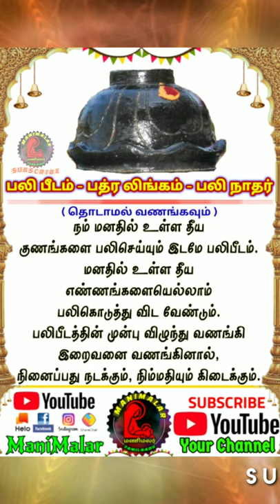சிவன் மந்திரம் | பார்வதி தேவி | பிள்ளையார் | காயத்ரி மந்திரம் | All gods mantram | ManiMalar | Sloka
all gods mantras
all god mantra in tamil
all god mantra pdf
all god mantra pdf download
all god mantra lyrics, shiva mantra in tamil
shiva mantra in tamil lyrics
shiva mantra in tamil download
shiva gayatri mantra in tamil
siva panchatcharam mantra in tamil
lord shiva mantra in tamil, siva manthiram in tamil, parvathi mantra in tamil
parvathi devi mantra in tamil, nandi gayatri mantra in tamil, vinayagar gayatri mantra in tamil, ganesh mantra in tamil
vinayagar gayathri manthram in tamil
vinayagar gayatri mantra in tamil pdf
vinayagar gayatri mantra in tamil words
vinayagar gayathri mantram in tamil pdf
vinayagar gayathri manthram tamil
vinayaka gayatri mantra in tamil
vinayagar gayathri mantram in tamil
lord vinayagar gayatri mantra in tamil, guru bhagavan mantra in tamil,
guru bhagavan gayatri mantra in tamil
guru bhagavan moola mantra in tamil
god guru bhagavan mantra in tamil
guru bhagavan mantra in tamil lyrics, murugan mantra in tamil
murugan gayatri mantra in tamil pdf, chandikeswarar mantra in tamil
chandikeswarar gayatri mantra, durga mantra in tamil
durga mantra in tamil pdf
durga mantra in tamil download
durgai amman mantra in tamil
durgai amman mantra in tamil pdf
durgai amman gayatri mantra in tamil
durga gayatri mantra in tamil, rahu mantra in tamil
rahu kala durga mantra in tamil, ketu gayatri mantra in tamil
ketu mantra in tamil
ketu moola mantra in tamil
ketu god mantra in tamil
rahu ketu mantra in tamil
rahu ketu gayatri mantra in tamil
rahu ketu mantra in tamil pdf
lord ketu mantra in tamil
ketu gayatri mantra benefits in tamil,
சிவன் மந்திரம் download
சிவன் மந்திரம் தமிழ் pdf
சிவன் மந்திரம் சமஸ்கிருதம்
சிவன் மந்திரம் வரிகள்
சிவன் மந்திரம் பாடல், பார்வதி மந்திரம்
சுயம்வர பார்வதி மந்திரம்
பார்வதி காயத்ரி மந்திரம்
பார்வதி மூல மந்திரம்
ஸ்வயம்வர பார்வதி மந்திரம்
பார்வதி அம்மன் மந்திரம்
சிவன் பார்வதி மந்திரம்
பார்வதி தேவி காயத்ரி மந்திரம்
பார்வதி தேவி மூல மந்திரம், நந்தி மந்திரம்
நந்தி மூல மந்திரம்
நந்தி காயத்ரி மந்திரம்
நந்தி பகவான் மந்திரம்
நந்திதேவர் மந்திரம், குரு பகவான் மந்திரம்
குரு பகவான் மந்திரம் mp3 download
குரு பகவான் மந்திரங்கள்
குரு பகவான் காயத்ரி மந்திரம்
குரு பகவான் மூல மந்திரம்
ஸ்ரீ குரு பகவான் காயத்ரி மந்திரம், பிள்ளையார் மந்திரம்
பிள்ளையார் அர்ச்சனை மந்திரம்
பிள்ளையார் மூல மந்திரம்
பிள்ளையார் பூஜை மந்திரம்
பிள்ளையார் காயத்திரி மந்திரம்
பிள்ளையார் காயத்ரி மந்திரம், விநாயகர் மந்திரம்
விநாயகர் மந்திரம் வரிகள்
விநாயகர் மந்திரம் தமிழில்
விநாயகர் மந்திரம் pdf
விநாயகர் மந்திரம் போடுங்க, முருகன் மந்திரம் தமிழ்
முருக மந்திரம் வரிகள்
முருகன் மந்திரம்
முருகன் மந்திரம் தமிழில்
முருகன் காயத்ரி மந்திரம்
முருகன் மூல மந்திரம்
முருகன் மந்திரங்கள், துர்க்கை மந்திரம்
துர்கை அம்மன் மந்திரம்
துர்கை காயத்ரி மந்திரம்
துர்கை மூல மந்திரம்
துர்கை அம்மன் காயத்ரி மந்திரம்
துர்க்கை அம்மன் மூல மந்திரம்
விஷ்ணு துர்க்கை மந்திரம்
நவதுர்க்கை மந்திரம்
சூலினி துர்க்கை மந்திரம்
வன துர்க்கை மந்திரம், சண்டிகேஸ்வரர் மந்திரம்
சண்டிகேஸ்வரர் காயத்ரி மந்திரம், ராகு மந்திரம்
ராகு காயத்ரி மந்திரம்
ராகு மந்திரங்கள்
ராகு கேது மந்திரம்
ராகு பகவான் மந்திரம்
ராகு மூல மந்திரம்
ராகு பீஜ மந்திரம்
ராகு திசை மந்திரம்
ராகு கேது காயத்ரி மந்திரம்
ராகு பகவான் காயத்ரி மந்திரம், கேது மந்திரம்
கேது பகவான் காயத்ரி மந்திரம்
கேது மந்திரங்கள்
ராகுவின் மந்திரம்
கேது பகவான் மந்திரம்
ராகு கேது மந்திரம்
கேது காயத்ரி மந்திரம்
கேது மூல மந்திரம்

👬👬ஊக்கு விற்பவர்கள் ஊக்குவித்தால் ஊக்கு விற்ப்பவன் கூட தேக்கு விற்பான்☺😊

Welcome to Your Manimalar Television, Entertainment, Short Film, New Songs, Politics, World Programs, New Technologies, WhatsApp Status, Creative Commons, Non Copyrighted Videos, Reused Videos and Showcasing Our Skills & Talent.

YOUR CHANNEL.

ManiMalar | மணிமலர் 👍

Kids Garden Channel 👶(Kids Learning)👌